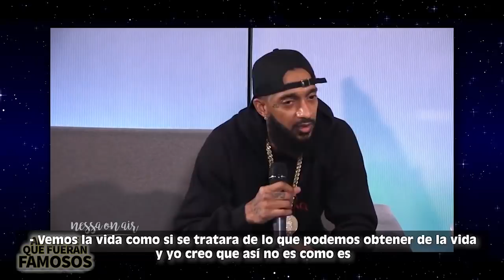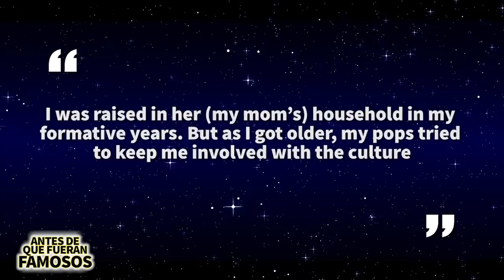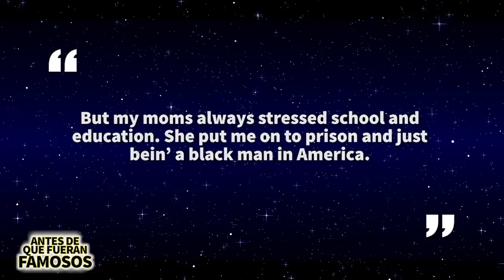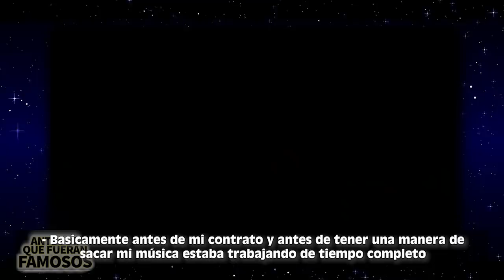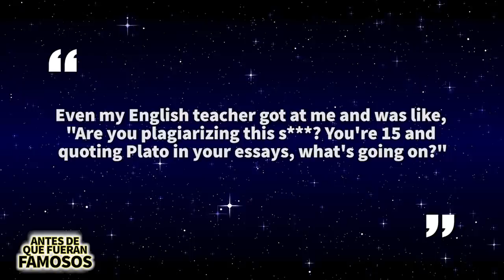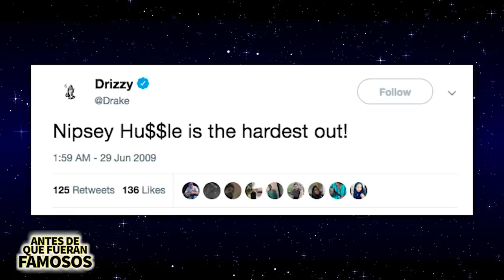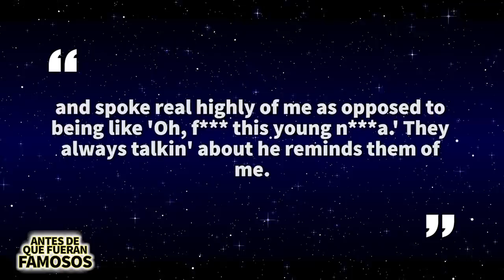Nipsey Hussle | Antes De Que Fueran Famosos | Biografía y Legado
Nipsey Hussle no solo será recordado como un gran artista, sino que también será una inspiración para aquellos que buscan mejorar su vida.